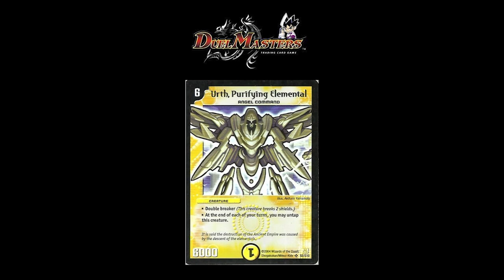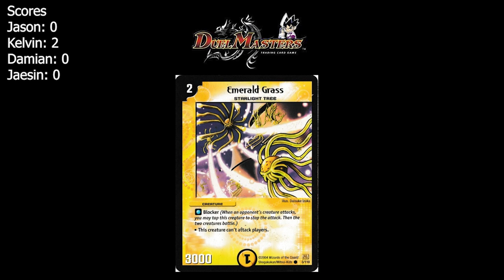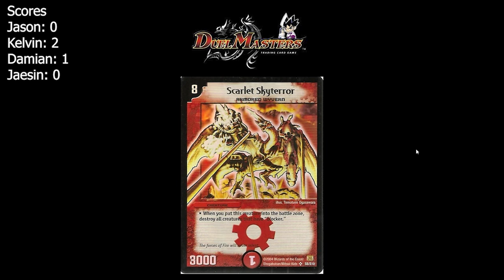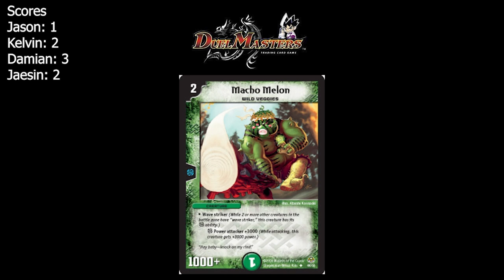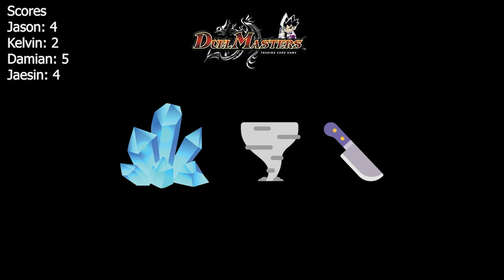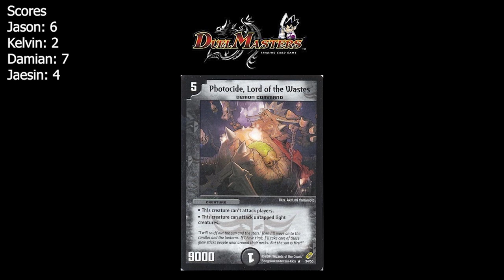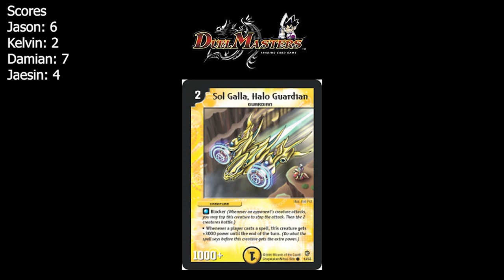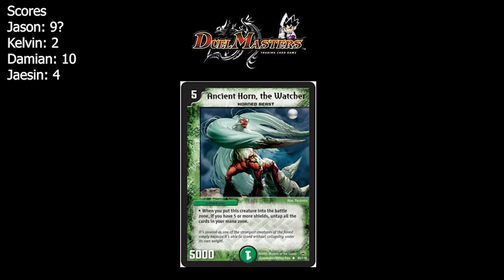Duel Masters Guess The Emoji! (DMoji)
TheGauntlet and friends gather together to put pictures to words...